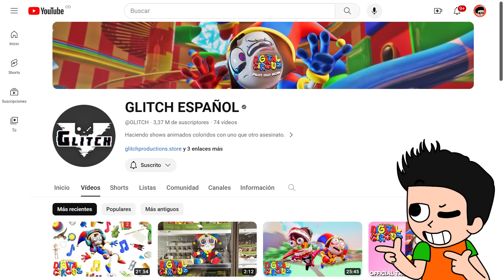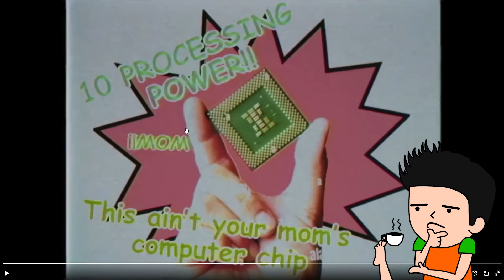THE AMAZING DIGITAL CIRCUS ES MUY RARO | TODOS LOS SECRETOS DEL ASOMBROSO CIRCO DIGITAL | JONDRES GC